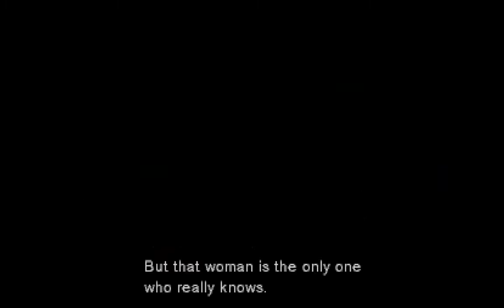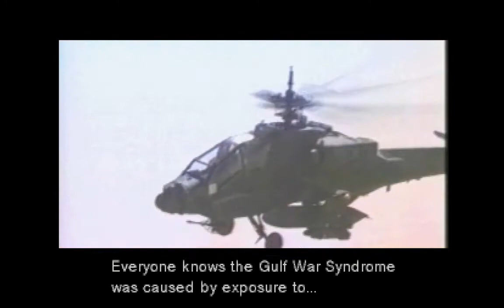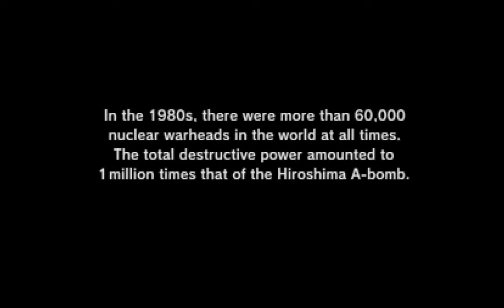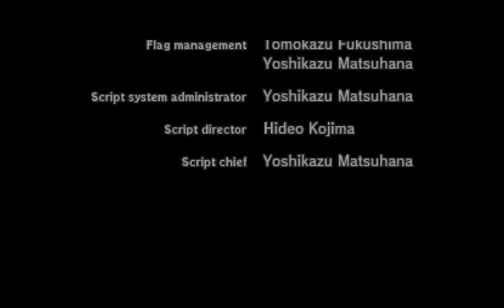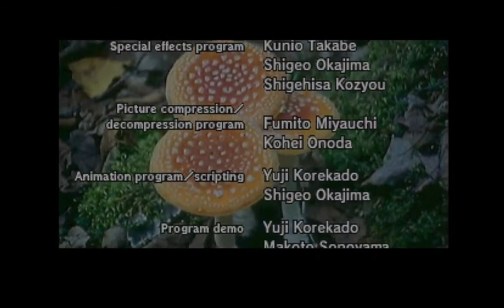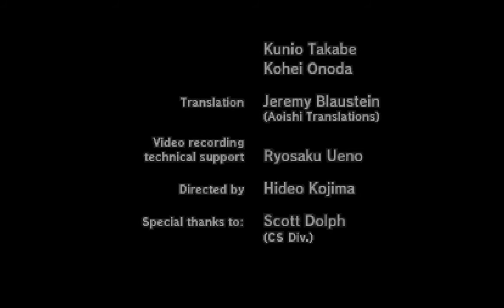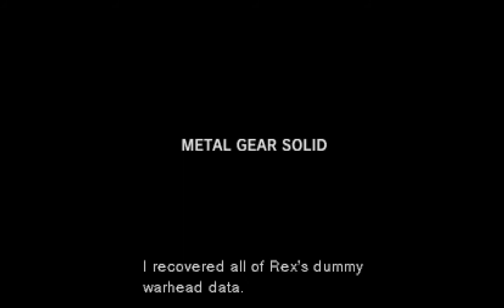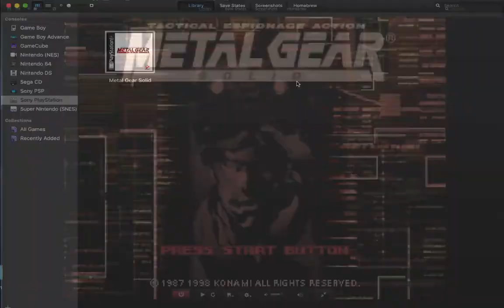Metal Gear Solid PS1 PART 09 Metal Gear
Metal Gear Solid playstation 1 complete walkthrough.